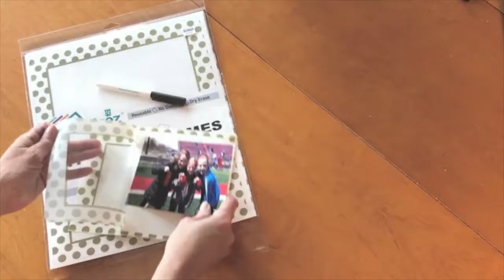How to Create a Personalized Gift with Fodeez® Dry Erase Adhesive Frames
Want to give a very personal gift that is also very functional?  Simply choose some photos the gift recipient will love, then add them to your package of Fodeez® Frames.  In less than 10 seconds, you have a gift that will be much appreciated!